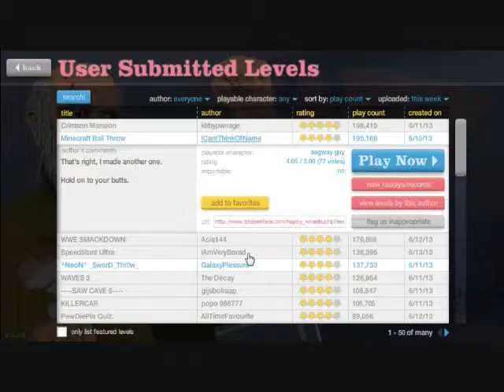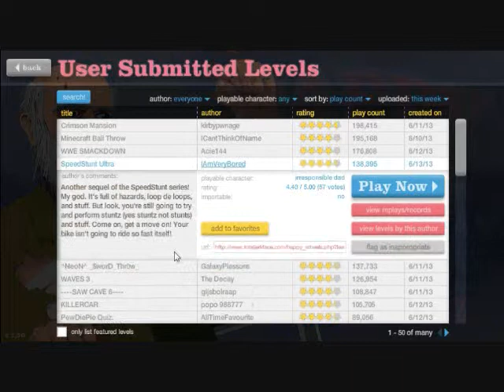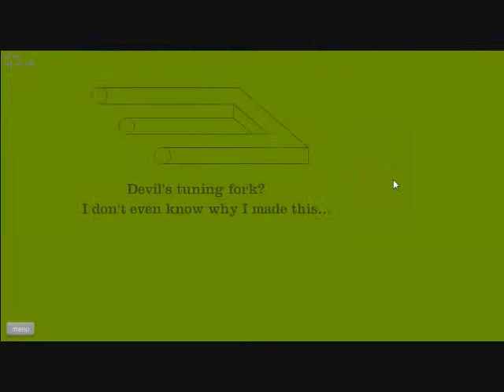Happy Wheels Ep.5 | GRANDPAS HEMORRHOIDS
Grandpas has a bad case of the hemorrhoids.

 - Pix